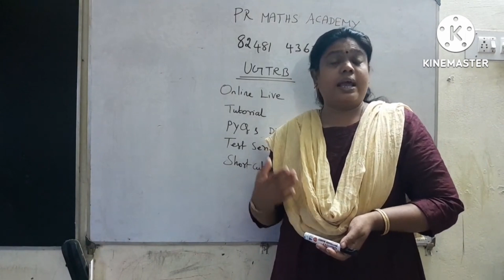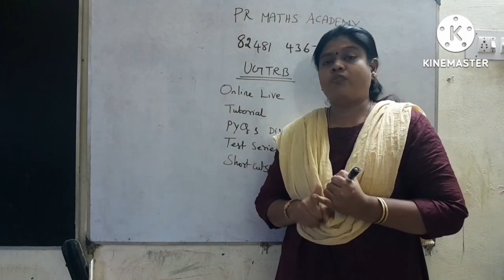UGTRB MATHS study material available/Online Coaching admission going/Short cut/Fourier Cosine series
UGTRB MATHS study material available/Online Coaching admission going on/Short cut/Fourier Cosine series
UGTRB MATHS study material available/Online Coaching admission going on/Short cut/LAPLACE TRANSFORM
UGTRB MATHS study material available/Online Coaching admission going on/Short cut/TRIGONOMETRY
UGTRB MATHS study material available/Online Coaching admission going on/Short cut/n th derivative
UGTRB MATHS study material available/Online Coaching admission going on/Short cut/VOLUME
UGTRB MATHS study material available/Online Coaching admission going on/Short cut/Envelope
UGTRB MATHS study material available/Online Coaching admission going on/Short cut/Sum of series
UGTRB MATHS PREPARATION TIPS/ REFERENCE BOOKS/online coaching admissions going
UGTRB MATHS study material/ important Question from Cyclic Group/online coaching admissions going
UGTRB MATHS / important Question from BAYES THEOREM/online and direct classes admissions going on
UGTRB STUDY MATERIAL/notes+mcqs+short cuts
EASY TRICKS 4/UGTRB MATHS Study Material /online and direct classes admissions going on

trb arts
assistant professorexam
assistant director
trb scert
bt assistant
tet paper 2
  Demo class